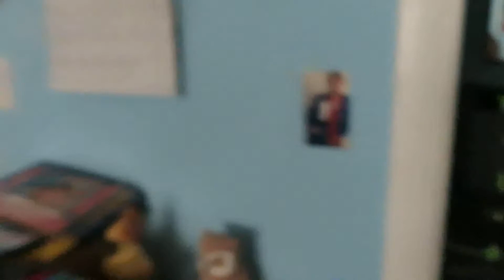Tom and Omar is out.......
Got my kittens out running around my place while Jasmine is behind a closed door.